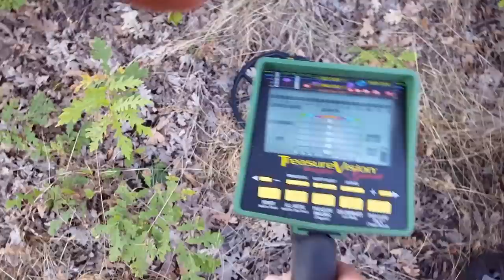Metal Dedektör ile Define Ararken Dinamit Patl... #36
selam arkadaslar
videolarimi seyretiniz ecin tesekur ederim
macera ve define pesinde olmaya devam edeceim insallah
siradaki videolari  sakin kacirmayin !!!